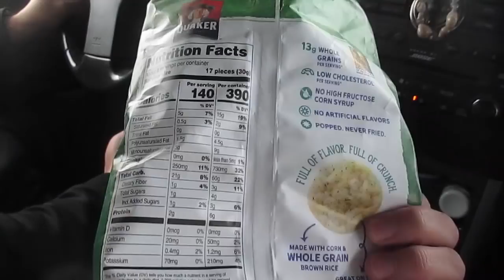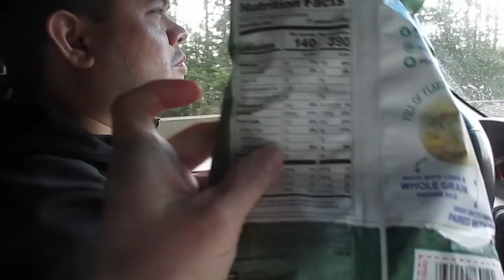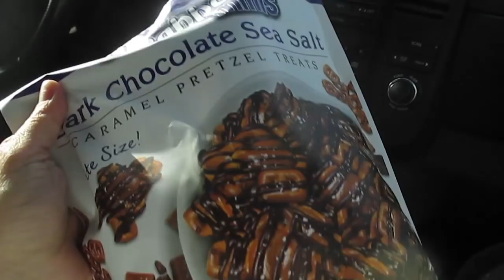YaY! Day 30 of 30 Day Challenge of "Conscious Living"